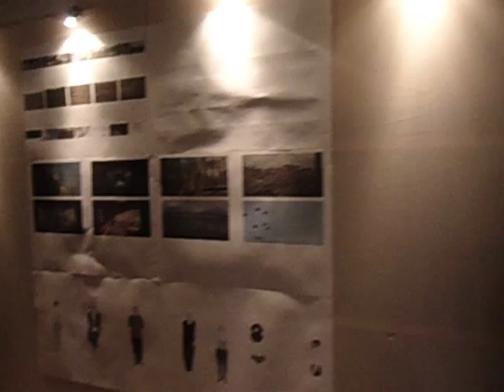SIMFONIA VARSOVIA MOV01666